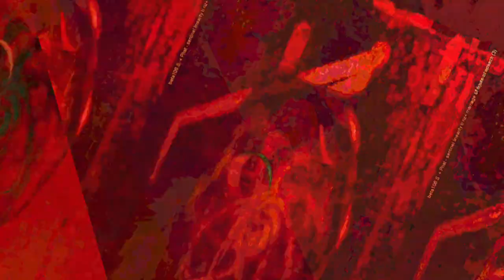A mixing the Liquid dreamcatcher 1 and 2 and other ambient songs of recent creations - new videos,